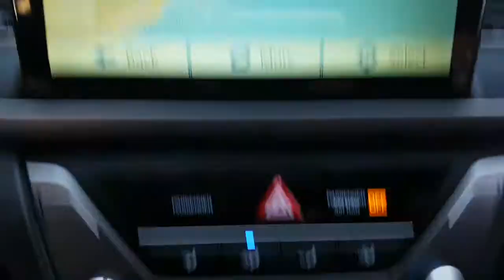2016 AVANTE GU053062